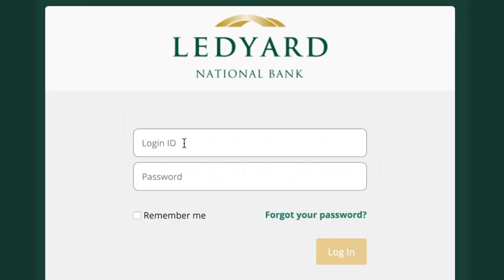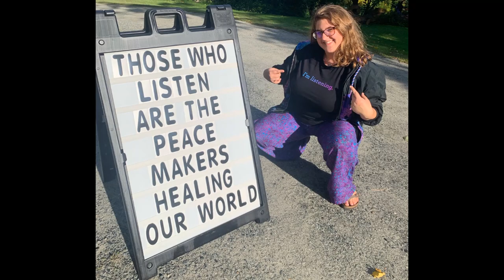The Woods Watch Party: 2015 Ivy Opener at Penn